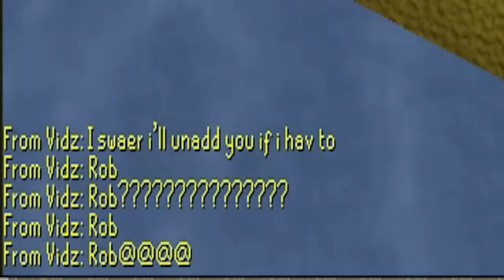Vidz Hybrid Video 2.5 - PKing Dance Party ! Ft. RocktailBrew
This video took a longgggg time to record/edit so pleaseeee enjoy:)

Warning::: This video is not 12 minutes, its more like 8 minutes. Something went wrong when i was publishing it and it extended. no big deal :D
(this video contains choppy editing so if u don't like that then feel free to hate XD)